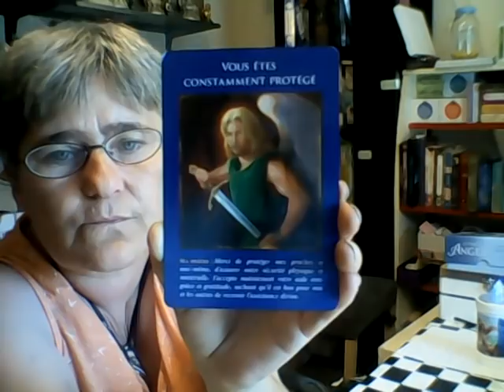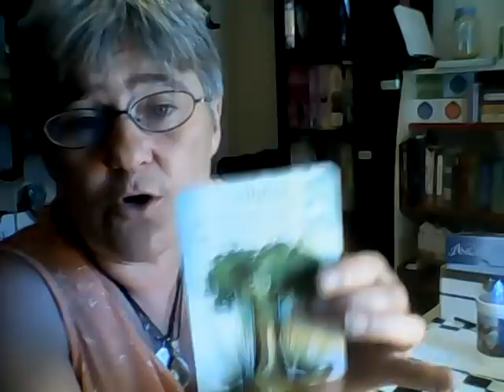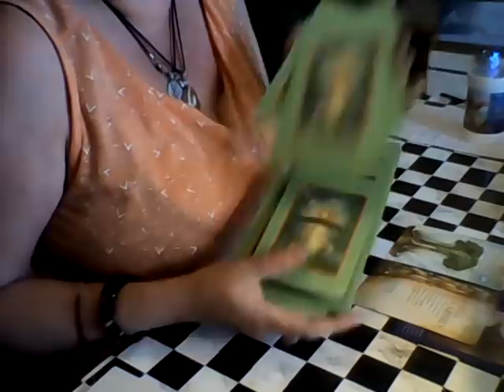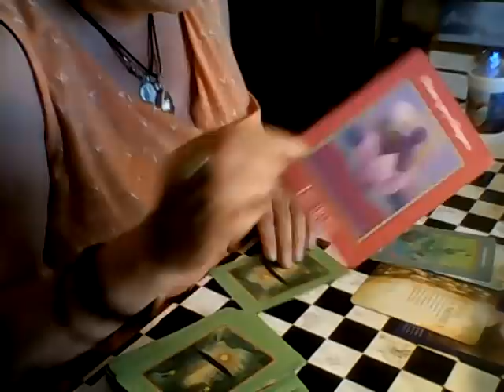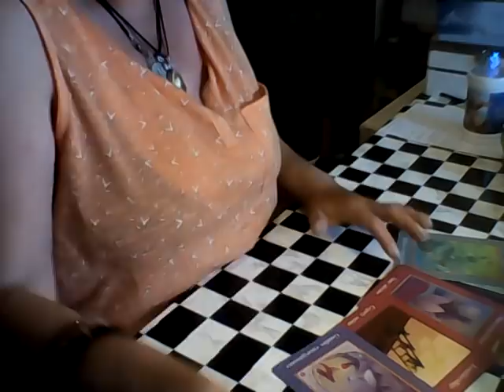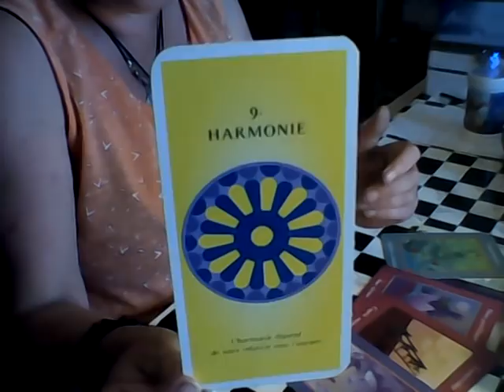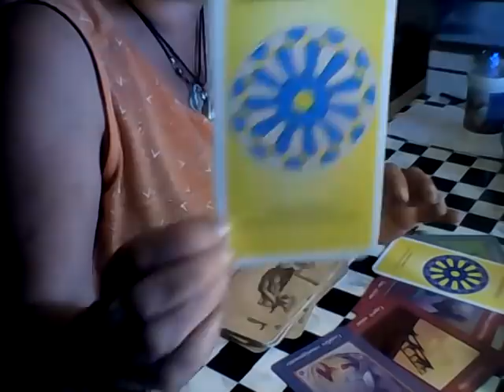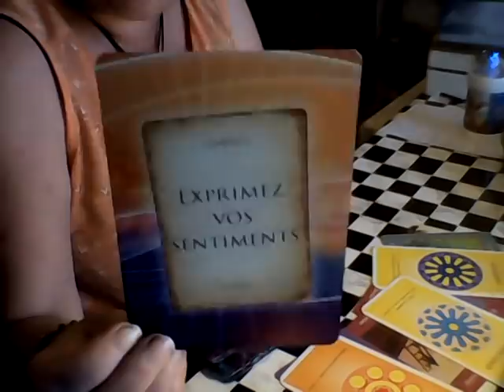messages des guides c'est maintenant